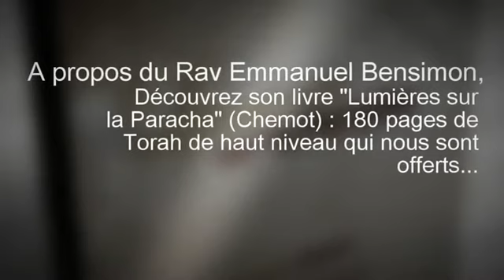Vayakèl-Pékoudé : le Michkan, microcosme de l'univers (Rav Bensimon)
Cours vidéo sur la paracha "Vayakhel-Pekoudei" par le Rav Emmanuel Bensimon, auteur du livre "Lumières sur la Paracha".